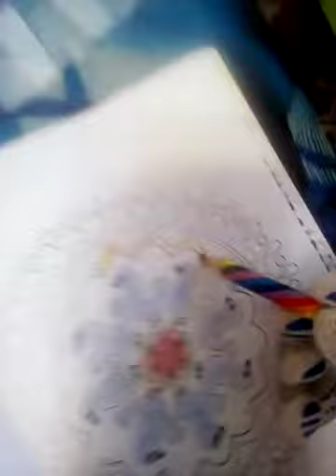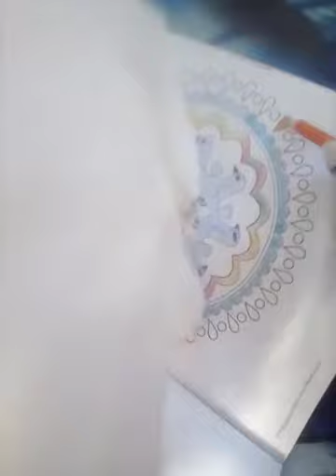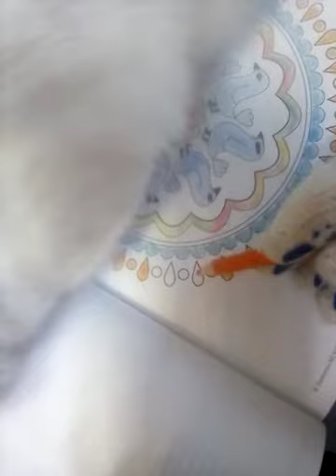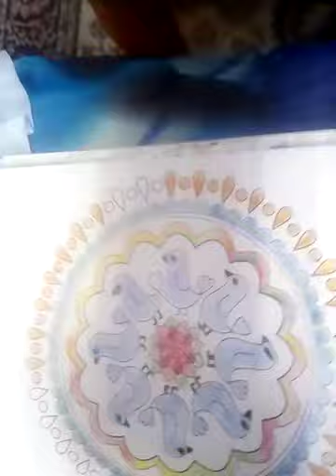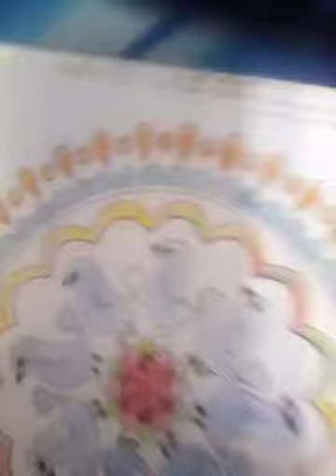МИР РАСКРАШИВАНИЯ И ВДОХНОВЕНИЯ.УРОК 6.ОРНАМЕНТ С ГОРДЫМИ ПТИЦАМИ. 11 ноября 2020 г.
Приглашаю в мир раскрашивания и вдохновения,дамы и господа!По книге ,,Загадочная природа,,,Креативная раскраска.Друзья,сегодня будем преобладать орнамент из чудесных гордых птиц!Друзья,если желаете помочь моему каналу Ассорти,перечислите любую сумму на номер телефона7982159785,привязанного к моей карточке сбербанка.Благодарю!Телефон не может ответить на звонки.Раскрашиваем каждую гордую птицу,затем необыкновенный цветок.К нам приходит породистая сибирская кошка Белоснежка,ей нравится орнамент!